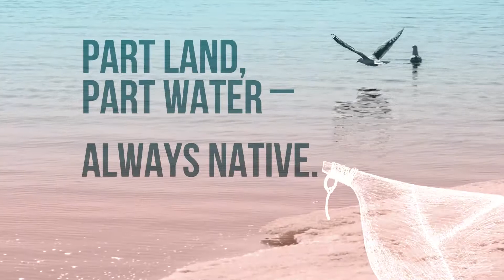Howard Rock & Ted Stevens Smokehouse Gala - 2017 Theme